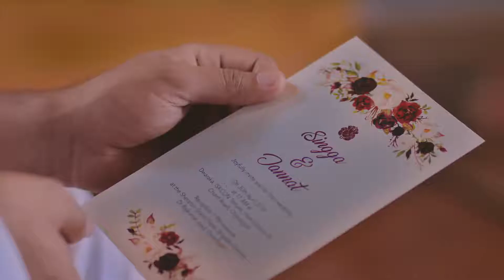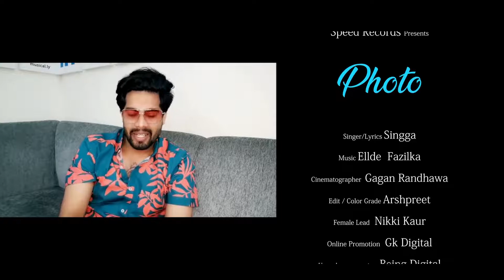Photo song .by singga